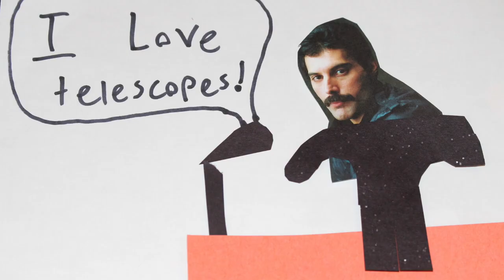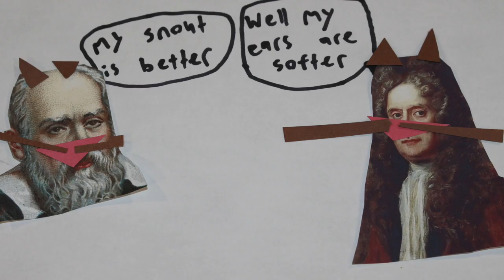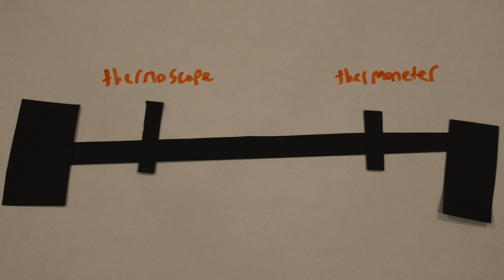History Paper - Galileo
Every Wednesday here at 4N1, Elric is gonna be getting down and dirty with the nerdy. Today he arts and crafts the heck out of Galileo

Special thanks to: Alex Beckerman, and Doc the dog.

If you see this, comment "I read to the bottom of the description, and all I got was a Rare Pepe."